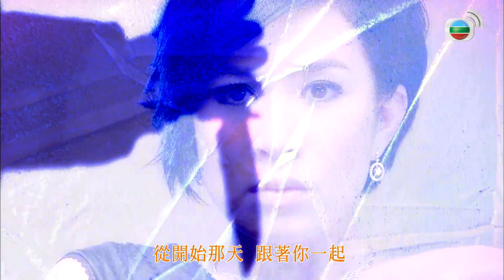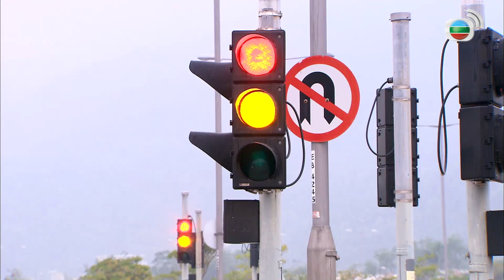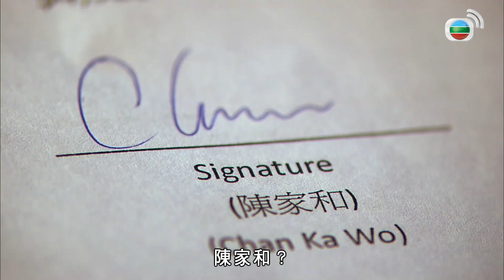天與地 24/30 | 林保怡(俊雄)奚落昔日對手 | 佘詩曼、林保怡、陳豪、邵美琪、黃德斌 | 倫理懸疑劇 | 港劇 | 粵語中字 | 2011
【時裝倫理懸疑】天與地 (When Heaven Burns) ｜佘詩曼、林保怡、陳豪、邵美琪、黃德斌：電台DJ葉梓恩（佘詩曼飾）因一宗意外，重遇年少時一起夾Band的好友劉俊雄（林保怡飾）、宋以朗（陳豪飾）和鄭振軒（黃德斌飾）。這次重遇不單讓他們憶起十八年前夾Band的青葱歲月，還勾起了多年來各人努力隱藏的沉痛回憶，梓恩怨恨他們當年在登山意外時沒有救回男友家明的性命，以致自己在感情世界中跌宕迷失，無法走出困局，三位好友一邊心疼著梓恩，另一邊在各自的現實生活中掙扎求存，四人連同身邊人因著一個心結，捲進了錯綜複雜的感情漩渦中，等候救贖……